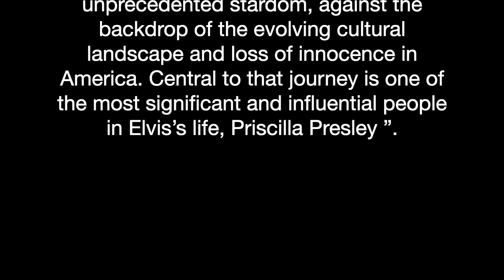Baz Luhrmann’s Elvis Trailer Reaction Official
Baz Luhrmann’s Elivs Bio Pic looks intriguing.